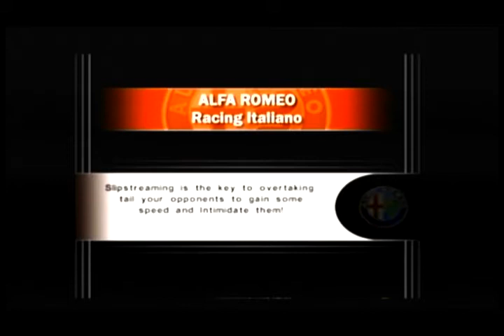Alfa Romeo Racing Italiano: Alfa Romeo Giulia TZ2 at Donington Full (Time Assault #46)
Game: Alfa Romeo Racing Italiano
Release Date: March 16, 2006
Car: Alfa Romeo Giulia TZ2
Color: Red
Type: Roadster
Year: 1965
Engine: 1.3 L inline-4
Transmission: 5-Speed Manual
Horsepower: 200 HP
Track: Donington Park
Type of Course: Full Course
Rev Limit: 7,500 RPM
Redline: 8,500 RPM
Top Speed: 196 km/h
# of Laps: 6
# of Accidents: 0